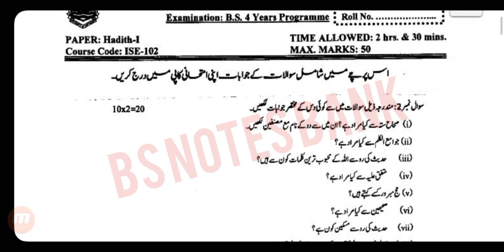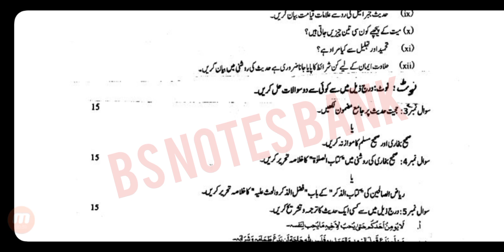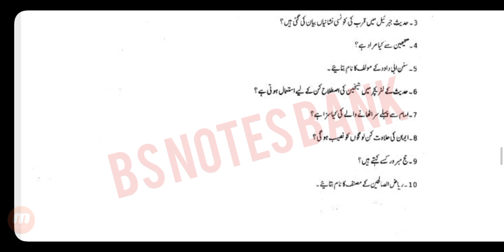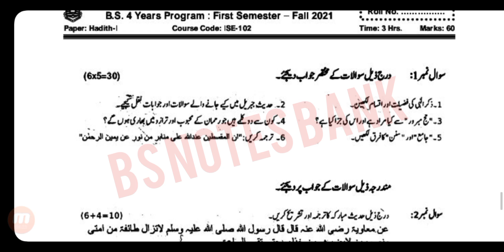Past Papers || Hadith-I ISE-102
Past Papers
Hadith-I
ISE-102